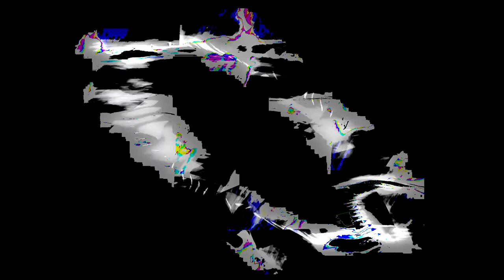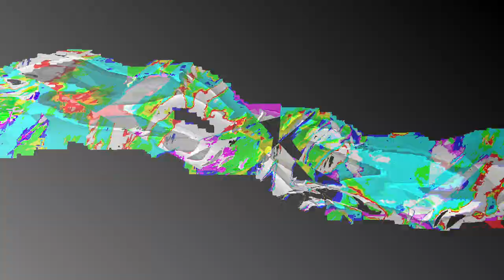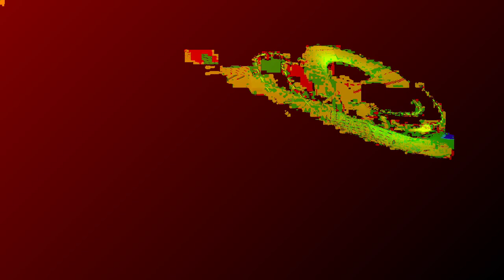[EPILEPSY WARNING] Movie 24 01 08 10h13m57s